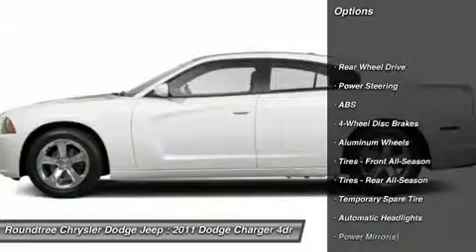2011 DODGE CHARGER Jackson, MS BH536402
2011 DODGE CHARGER Jackson, MS
Stock# BH536402

5395 I 55 N.

Pick up this WHITE-X 2011 Dodge Charger, available today. Featuring Automatic transmission, it has 51326 miles. This could be the one you've been searching for.